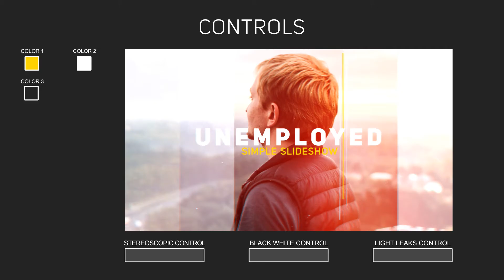Wedding Slides Show 1750494